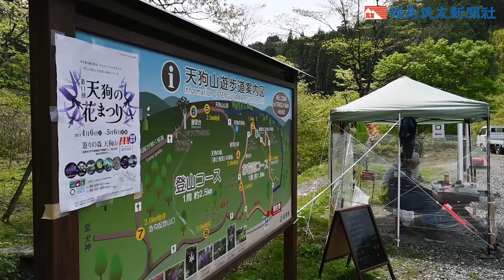天狗山のヤマブキソウ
白河市表郷地区にある天狗山で、黄色の花びらが美しいヤマブキソウが見頃を迎えた。現地は東北最大級のヤマブキソウの群生地として知られている。５月６日まで「天狗の花まつり」が開かれている。